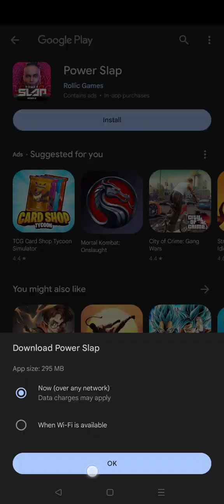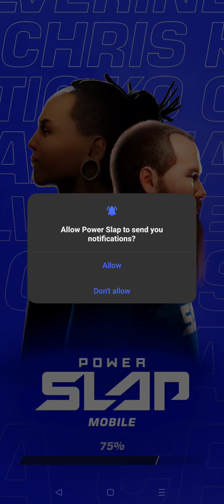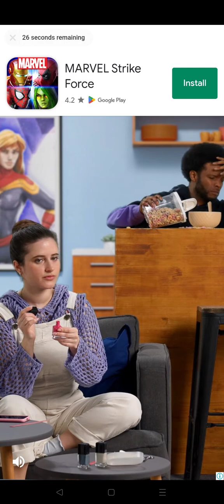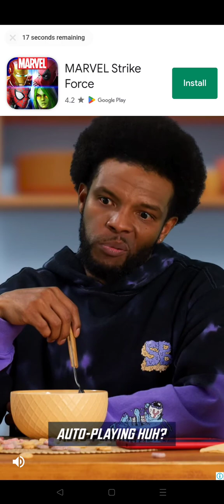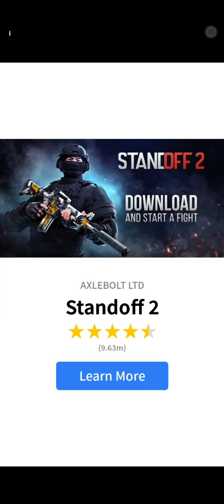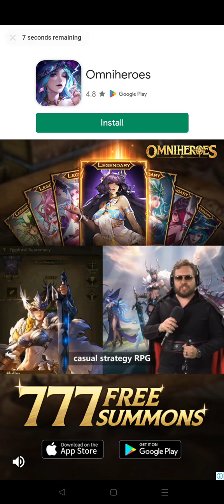The Future That The Wall-E Movie Predicted | Ad vs. Gameplay: Power Slap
These games are like the modern day flash games from crazymonkeygames.com or kongregate.com except the ads are way more hardwired. Thats why I love playing them, stupid but fun, til ads show up